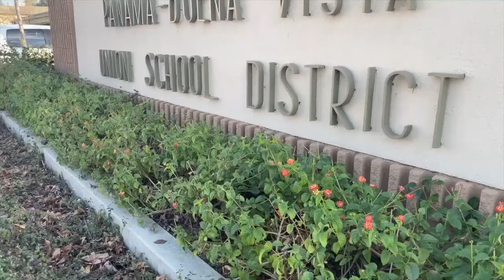Panama Buena Vista Union School District School Board Candidates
The Panama-Buena Vista Union School District is made up of 24 schools and its student population is over 18,000. In